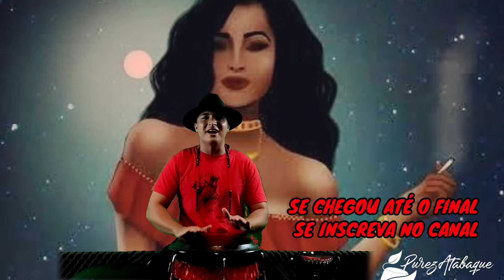Ponto de Maria Padilha - Salve Maria Padilha (Purezatabaque)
🔥🌹-LINDO PONTO DE MARIA PADILHA -🌹🔥
♥️💃SALVE DONA MARIA PADILHA E TODA SUA FALANGE, SALVE A RAINHA!!!♥️💃

Salve Maria Padilha, Salve Maria Padilha
Salve Maria Padilha que ilumina o meu caminhar

Perambulava pelas ruas, já sem saber, o que fazer
Procurava na noite, uma solução, para tanta dor
Sofrimento e solidão

Então eu clamei, ao povo da rua
Que me enviasse, no momento alguma ajuda pois eu já não tinha
Força para continuar

Força para continuar

Quando me virei vi uma mulher, na beira da estrada
Trazia uma rosa em suas mão, um feitiço no olhar
Naquela bela noite de luar, deslumbrei sua dança
Com sua sai a rodar, eu me aproximei e lhe perguntei o que ela fazia na estrada

Ela respondeu, moço eu sou Rainha, vim lhe ajudar
Sou Maria Padilha
Sou Maria Padilha

Quando eu precisei o pombo gira, você veio me ajudar
Deste outro rumo a minha vida
Hoje eu venho lhe louvar